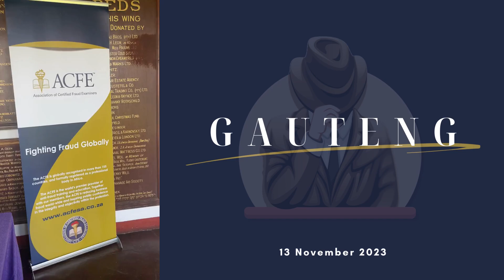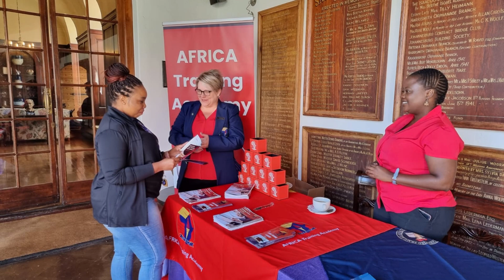ACFE SA International Fraud Awareness Week: Gauteng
International Fraud Awareness Week, South Africa
Have a look at the ACFE SA's first Fraud Week event of 2023 which was hosted on 13 November.